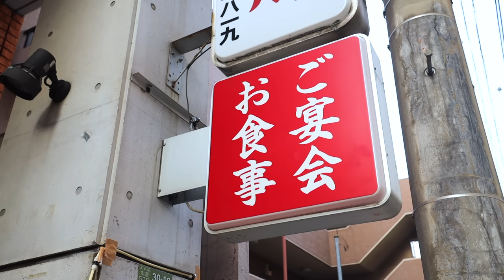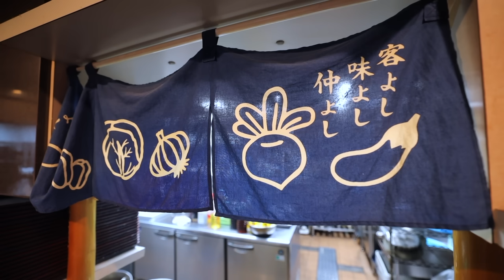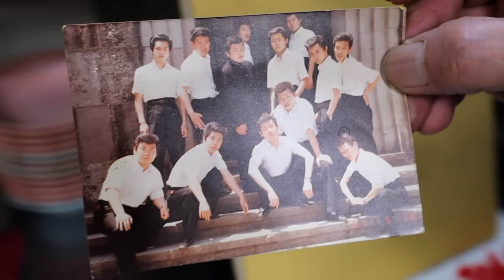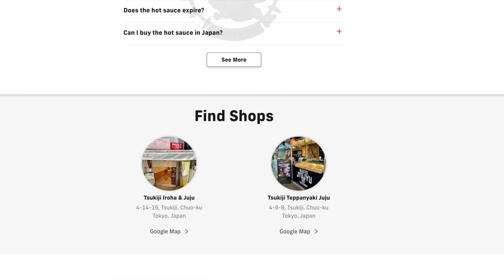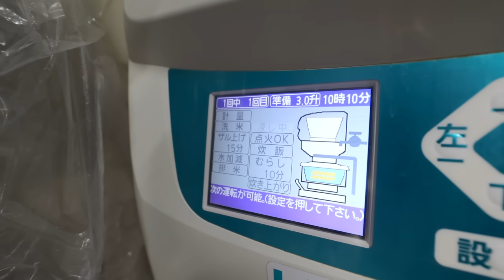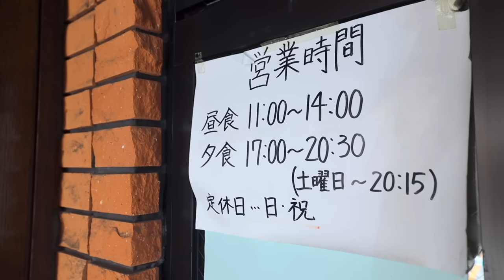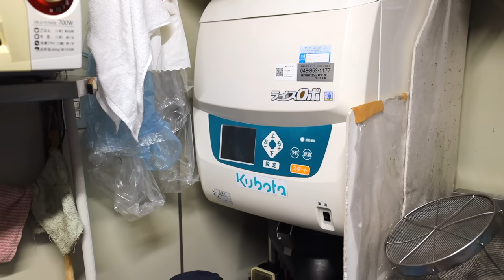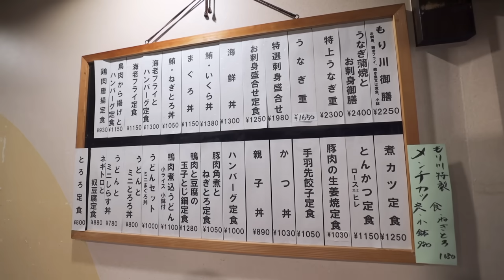Behind the Counter at a Japanese University Set Meal Restaurant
This is behind the counter of a local family owned Japanese Teishoku " Set Meal" restaurant called Shokudo Morikawa. Nestled within walking distance from Tokyo University, the oldest university in Japan, it’s been a staple nourishment for students for more than 120 years.  The shop originally started selling bento boxes on the University campus distributing them with a carrying pole aka milkmaid’s yoke, and later grew into a Teishoku restaurant meaning it serves Japanese set meals, where all of the dishes in the course are served together often consisting of a main dish, rice, soup and sides.   Today, the shop serves not only Japanese school students food, but also locals and salarymen alike all lining up to enjoy their delectable and affordable set meals.  If you are search where to eat in Tokyo or what to do in Tokyo, this hidden gem would be a great place to eat lunch.

- Bitcoin: 1AUZW1Emio4qtRiBir3EUDey1zi3ssoRsw

___ Business ___

- Main Camera
(USA Link)

- Powered Mic
(USA Link)

- Mic
(USA Link)

- Portable TriPod
(USA Link)

- Gimbal
(USA Link)

- Drone (Original)
(USA Link)